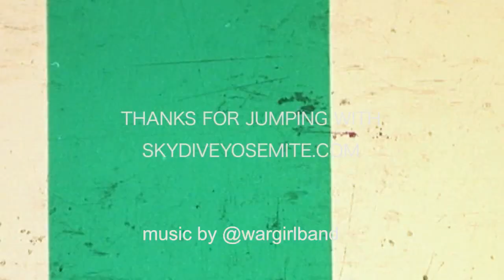Aaron Goes For A Skydive At Skydive Yosemite!